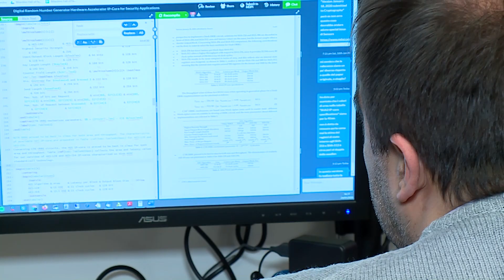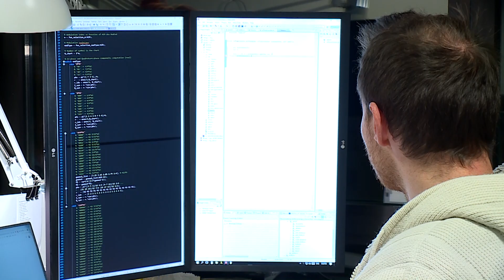INGENIARS - Vincitore Premio Innovazione 2019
Autopresentazione di INGENIARS premiata per la categoria piccola e media impresa per aver progettato e realizzato una linea di prodotti di avanguardia per il mercato europeo nell’ambito delle comunicazioni ad alta velocità a bordo di satelliti. Ingeniars è stata in grado di sviluppare e implementare all’interno delle proprie soluzioni lo standard di comunicazione satellitare di ultima generazione SpaceFibre, una tecnologia di frontiera destinata a divenire il nuovo stato dell’arte per le comunicazioni aerospaziali. Questo aspetto colloca un’azienda di Pisa in una posizione di primo piano all’interno del mercato aerospaziale mondiale.

INGENIARS è nata nel 2014 come spin-off dell’Università di Pisa ed è specializzata nella progettazione e commercializzazione di sistemi elettronici, informatici e di servizi innovativi
ad elevato contenuto tecnologico. L';azienda sviluppa sistemi Hardware e Software e soluzioni ICT in ambiti strategici quali quelli dell'aerospazio (soluzioni per le comunicazioni ad alta velocità) e della telemedicina (soluzioni per il monitoraggio da remoto dei principali parametri vitali e dello stile di vita di pazienti cronici).